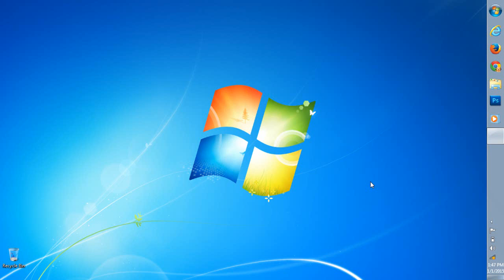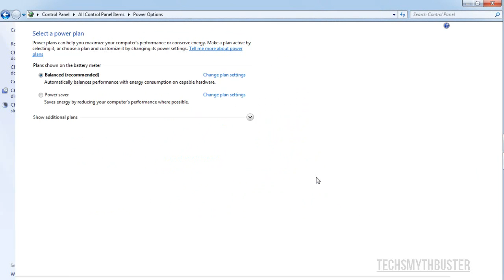How to Extend Laptop Battery life for Long Time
In this video you'll learn How to Extend/Increase/Save any Laptop Battery life For Long Time. Do Power Settings in Laptop and extend the battery performance of the laptop, it's very simple to do just follow this video.